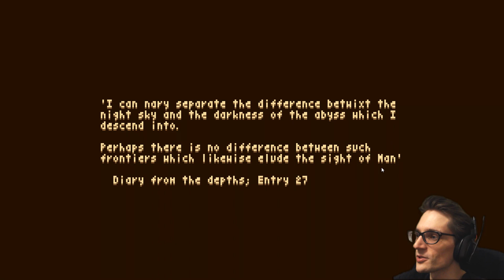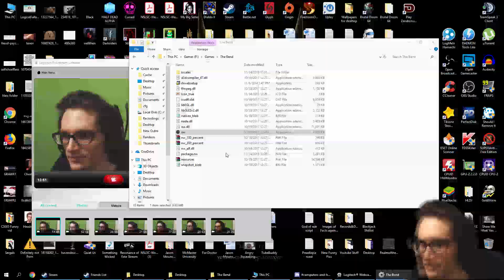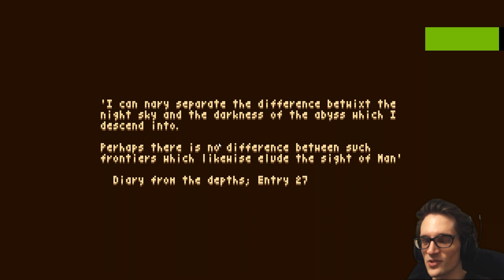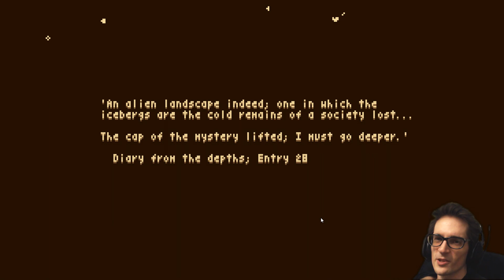Are you Afraid of the Deep Dark Ocean? | The Bend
Enter the depths of the ocean and discover a mystery in this tense, thrilling adventure.